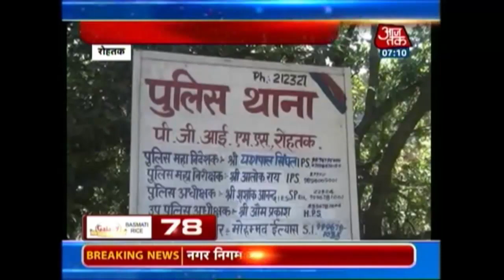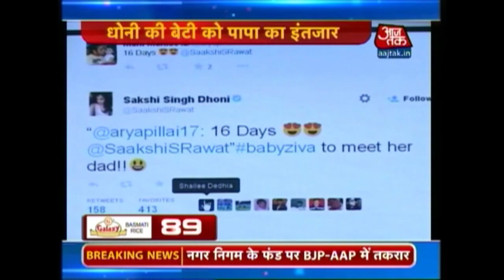Non-stop 100: March 25th, 2015 | 7 AM